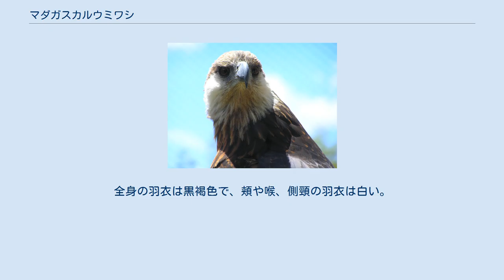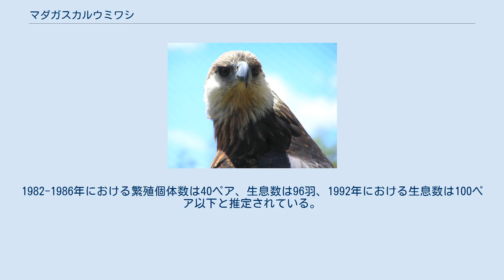マダガスカルウミワシ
マダガスカルウミワシ（馬達加斯加海鷲、Haliaeetus vociferoides）は、鳥綱タカ目タカ科オジロワシ属に分類される鳥類。
 マダガスカル北西部 固有種 全長70-80センチメートル。
翼開張200センチメートル。
全身の羽衣は黒褐色で、頬や喉、側頸の羽衣は白い。
尾羽は短く、色彩は白い。
 嘴や後肢は黄色。
幼鳥は尾羽が灰色で、嘴が黒い。
 海岸や湖、大型河川などに生息し、マングローブ帯に生息することもある。
 食性は動物食で、主に魚類を食べるが、甲殻類なども食べる。
水面に浅く飛び込み、獲物を捕らえる。
他の鳥類の獲物を強奪することもある。
6-7月に断崖や水辺にある樹上に木の枝を組み合わせた巣を作り、1回に2個の卵を産む。
育雛期間は120日。
 開発による生息地の破壊および営巣木の減少、土壌の流失による水質汚濁、狩猟などにより生息数が減少していると考えられている。
1940年以前はマダガスカル西部の沿岸部広域に、1975年以前は南西部にも分布していた。
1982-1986年における繁殖個体数は40ペア、生息数は96羽、1992年における生息数は100ペア以下と推定されている。